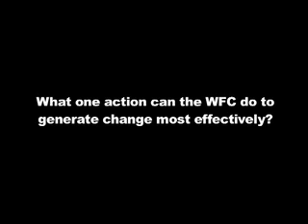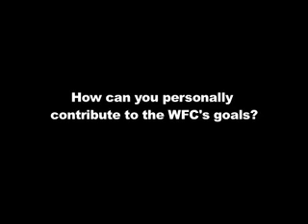Maude Barlow talks about the World Future Council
Maude Barlow is the National Chairperson of The Council of Canadians, Canada's largest citizen's advocacy organization as well as the co-founder of the Blue Planet Project, which works to stop commodification of the world's water. She is also a Director with the International Forum on Globalization, a San Francisco based research and education institution opposed to economic globalization. Maude is the recipient of numerous educational awards and has received honorary doctorates from six Canadian universities for her social justice work. In addition to being nominated for the "1000 Women for the Nobel Peace Prize 2005" she is a recipient of the "2005/2006 Lannan Cultural Freedom Fellowship" and the "2005 Right Livelihood" Award. She is a long-term activist on trade and justice issues and was a high-profile leader in the women's movement in Canada, later becoming Pierre Trudeau's advisor on women's issues when he was Prime Minister in 1983-84. She is the best-selling author or co-author of fifteen books.